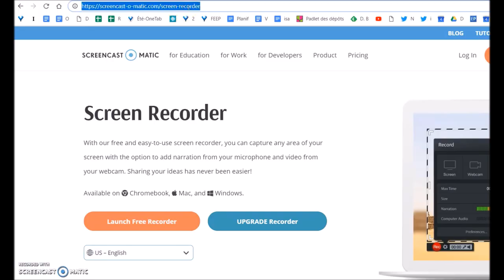[Tutoriel CSA] X-Ray Goggles pour remixer le web, projet «Nicole», le processus de création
outil repéré par François Guité, s'avère formidable pour développer l'esprit critique et la créativité. Même en évaluation? En gardant la feuille de style de la page intacte, il confère les compétences d'un intégrateur web au commun des mortels que nous sommes.